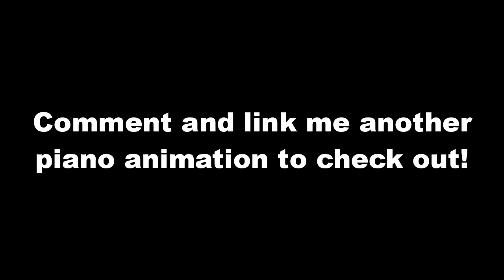They Animated the Piano Correctly!? (Hatsune Miku Karakuri Pierrot)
Here I play what was actually played from the Hatsune Miku Karakuri Pierrot solo piano section.